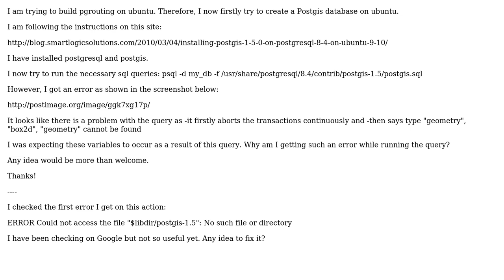GIS: "Geometry" Problem while creating Postgis database on Ubuntu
With thanks & praise to God, and with thanks to the many people who have made this project possible! | Content (except music & images) licensed under CC BY-SA | Music | Images & others | With thanks to user underdark user Bekir user Aragon and the Stack Exchange Network Trademarks are property of their respective owners. You are responsible for your own actions.